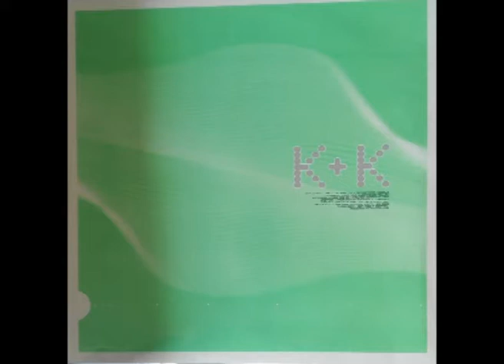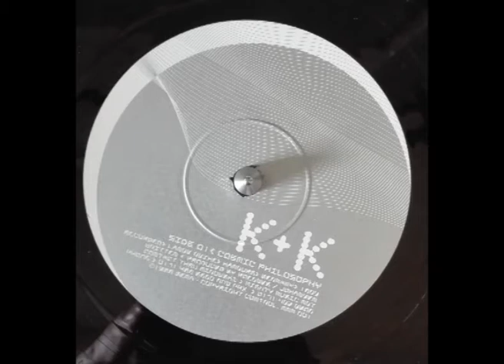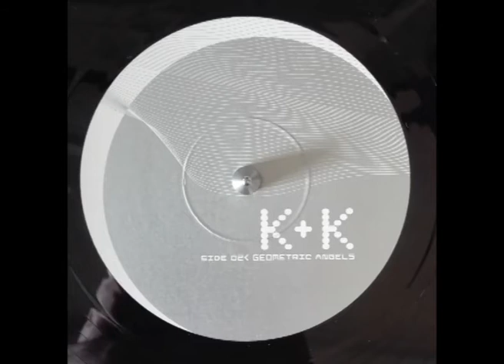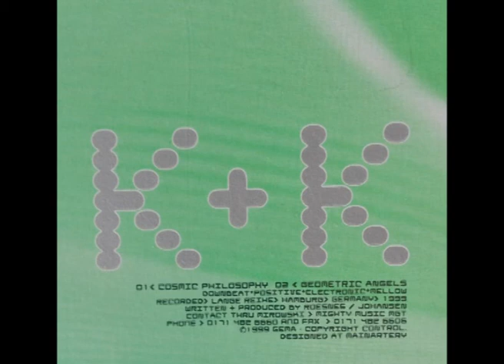K+K - Cosmic Philosophy / Geometric Angels (1999)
Norwegian duo Kirsti Johansen and Kjetil Røsnes from Avalanche.